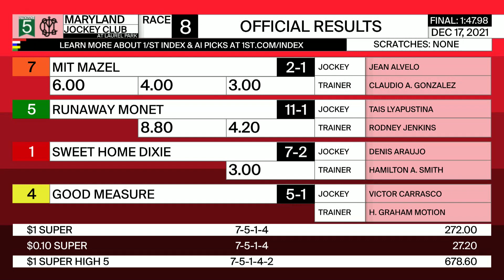Laurel Park 12 17 2021 Race 8